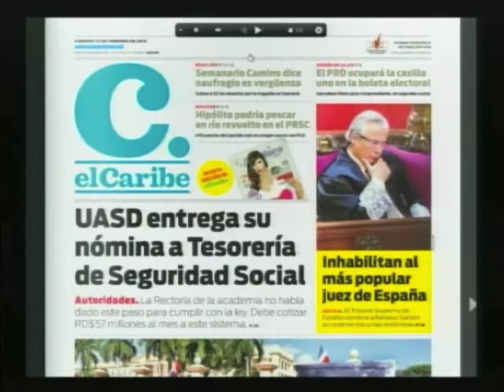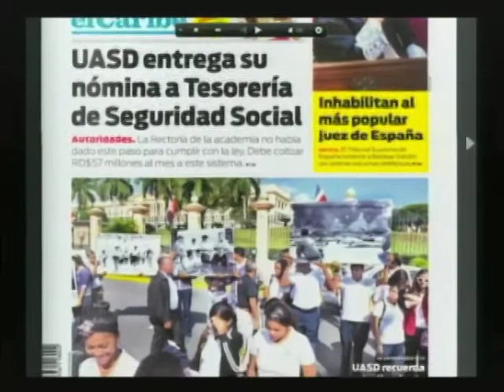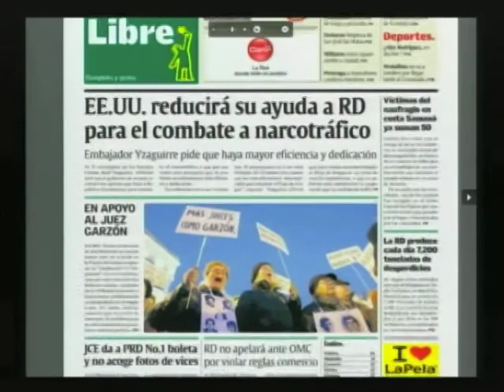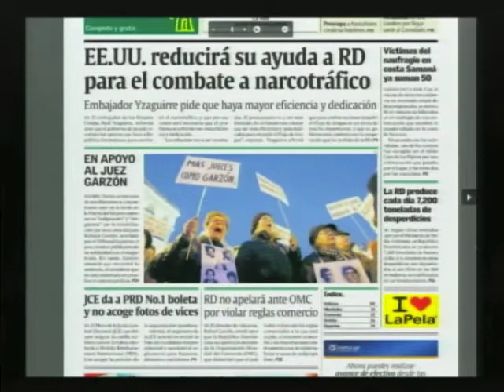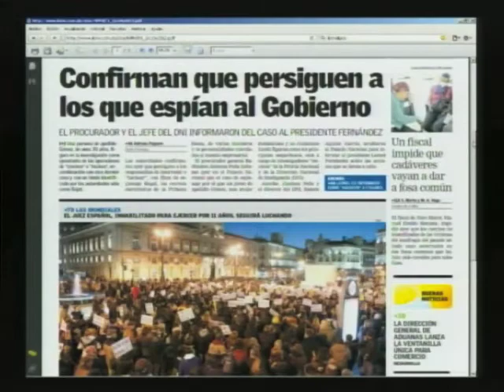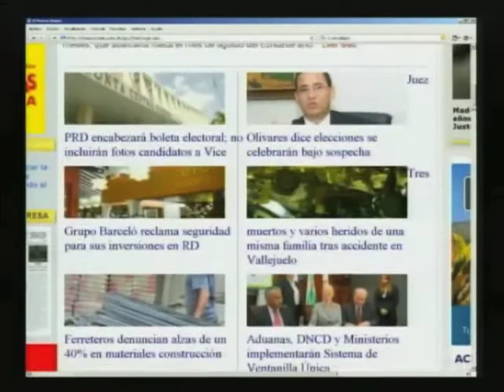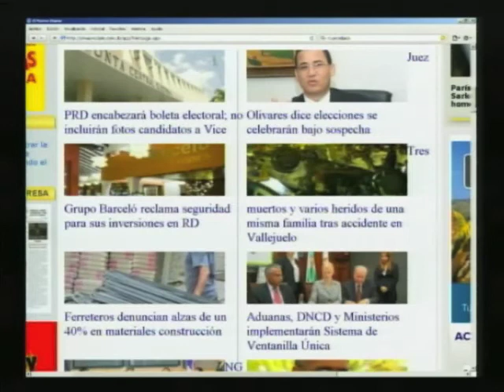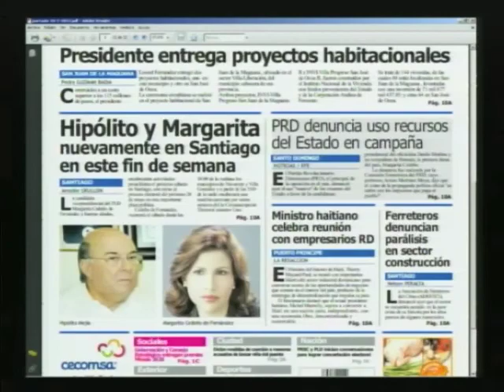PÁGINA 3 - CDN 37 - Resumen de Noticias En Portada - 10 Febrero 2012.